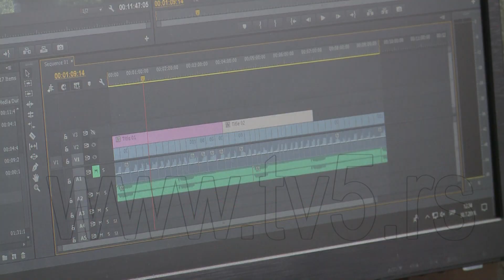TV5 - Televizija 5 slavi 25 godina postojanja